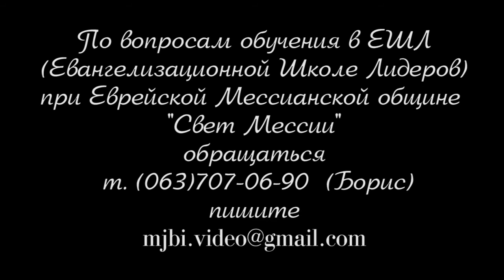первый выпуск ЕШЛ